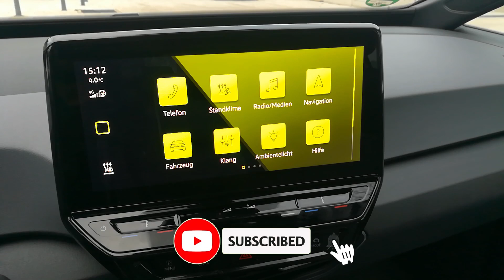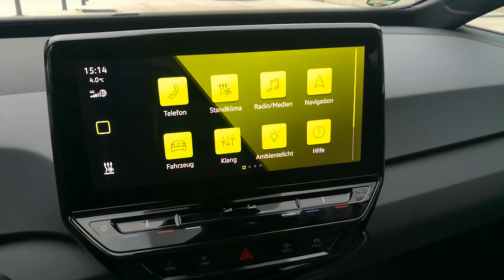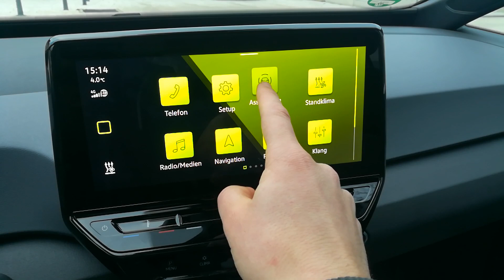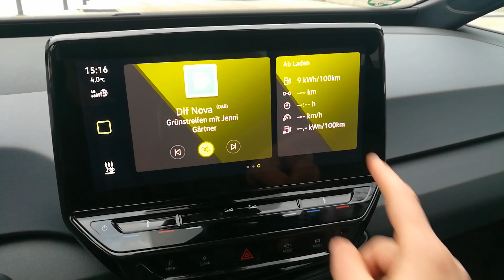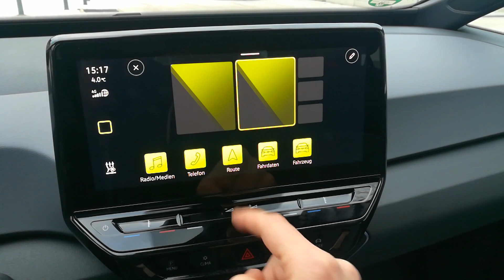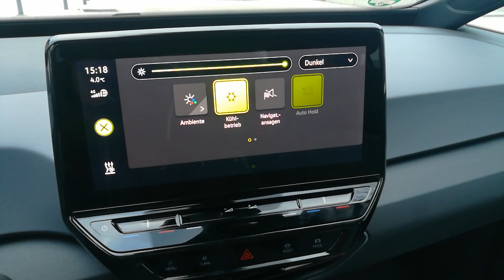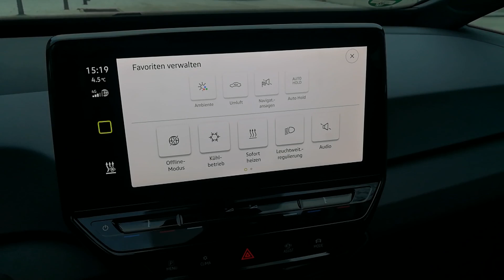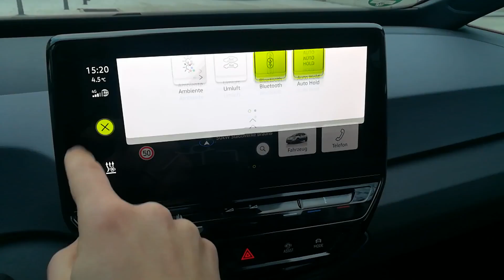VW ID3 ID4 -Bedienung und Konfiguration | Individualisierung des Homescreen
Im heutigen Video zeige ich Euch, wie das Infotainment grundsätzlich bedient wird und welche Individualisierungsmöglichkeiten Ihr habt. Wie kann ich mir Funktionen auf die Kacheln legen und wie werden die Favoriten ausgewählt? Als das erfahrt Ihr im Video! Viel Spass dabei!